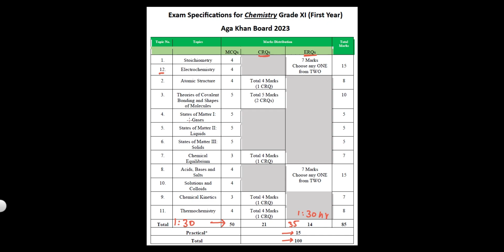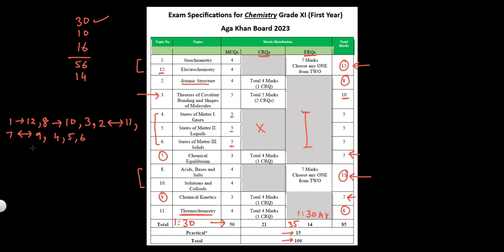First Year Chemistry Paper Pattern 2023 | Aga Khan Board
This video is about the exam specifications for chemistry grade XI Aga Khan Board 2023. These exam specifications are fundamental in scoring good grades in the final exams.